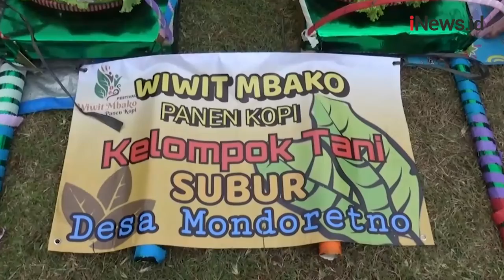Ribuan Petani di Temanggung Gelar Ritual Wiwit Tembakau dan Kopi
Ribuan petani gelar ritual Wiwit Tembakau dan Kopi di alun-alun Kabupaten Temanggung, Jawa Tengah.

Android: inews.id/android
iPhone: inews.id/ios